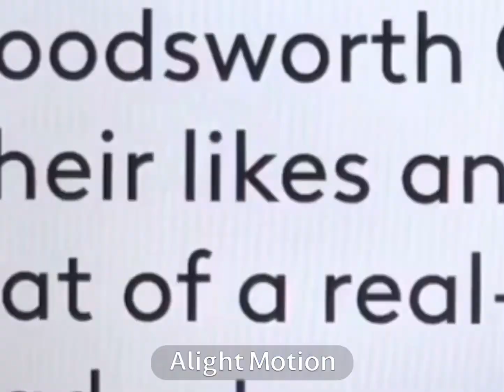Play Maker Shed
Project credits to CadinTheMsmFan on scratch